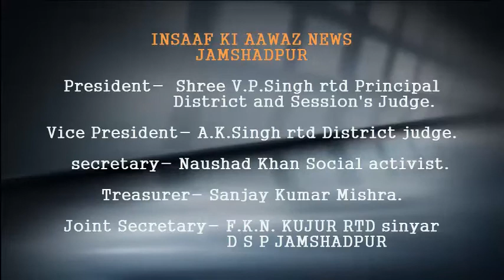इंसाफ की आवाज में देखिए क्या है पुलिस अस्पताल का हाल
साकची में शीतला मंदिर के पास स्थित पुलिस अस्पताल पूरी तरह जर्जर स्थिति में आ चुका है। स्थिति यह है कि अस्पताल में सुरक्षआ नाम की कोई चीज नहीं है। अस्पताल परिसर में रिक्शा-ठेलावाले अपने रिक्शा खड़ी करते हैं और वहीं अड्डेबाजी भी करते हैं।